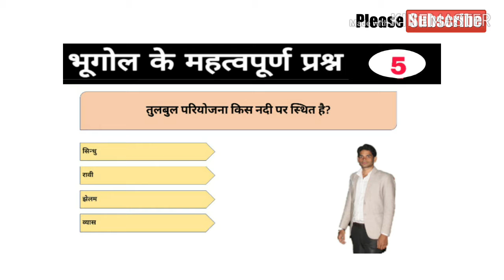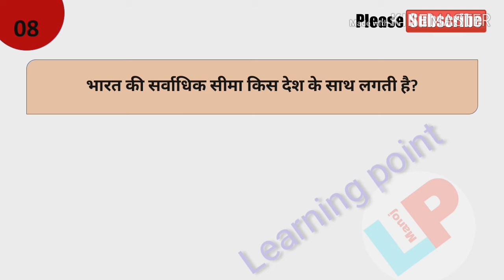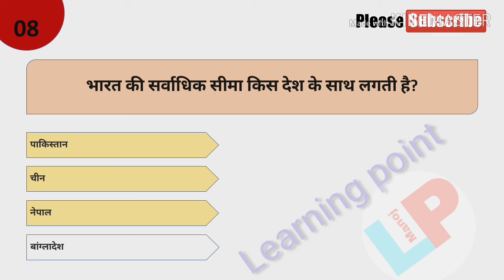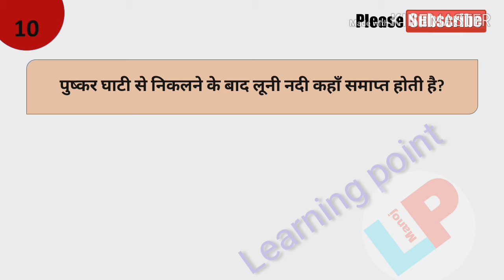geography objective questions answers for UPSI and Bihar Police (part-5)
Maine aapko es video me geography ke question ko btaya hai